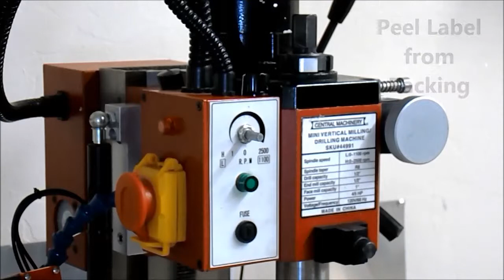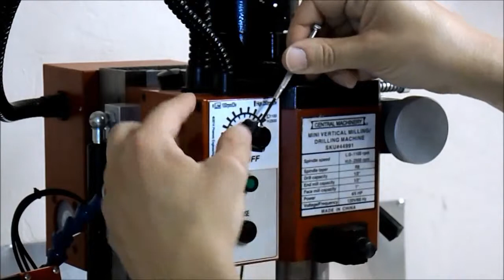Mill Speed Label Installation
Instructional video showing how to install Phenom Engineering's Mill Spindle Speed Label onto a Mini Mill.  This label  fits most X2 milling machine brands (Harbor Freight, Grizzly, etc.).

Stay up to date with us as we post additional info, links, blogs, videos, photos and new products: